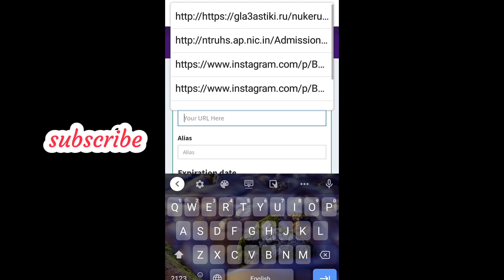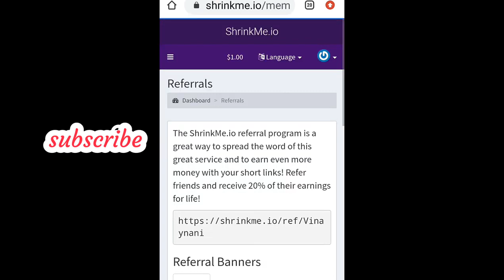unlimited daily money earning app by creating links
Simple way to earn money by this copy paste mainly for youtubers